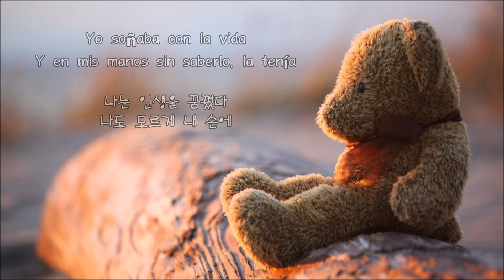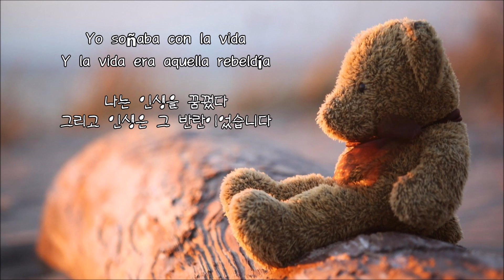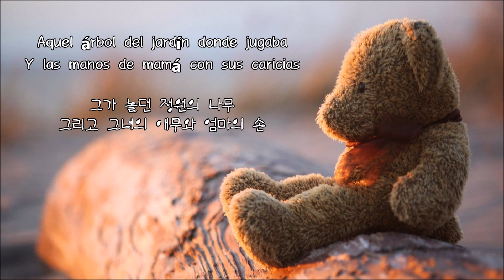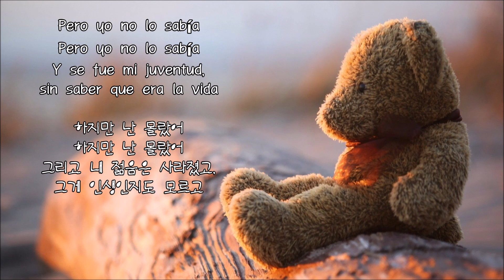Emmanuel - Eso Era La Vida (그게 인생이었다)